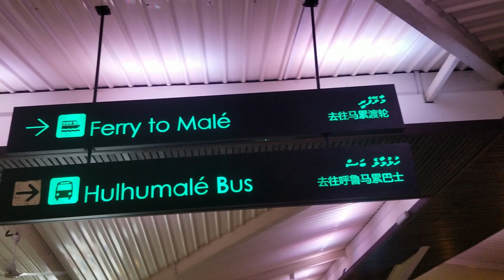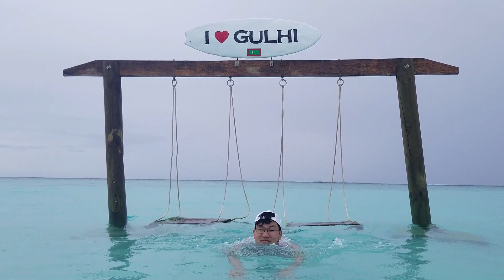Khám phá thiên đường biển đảo Maldives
Chuyến du lịch bụi 8 ngày vui chơi 3 nước: Singapore - Maldives - Malaysia (Kuala Lumpur).
Singapore: 05 Oct 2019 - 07 Oct 2019
Maldives: 07 Oct 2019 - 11 Oct 2019
Malaysia (Kuala Lumpur): 12 Oct 2019

Clip chỉ thể hiện được khoảng 50% sự tuyệt vời ở Maldives. Các bạn nên đến và tận hưởng trải nghiệm, rất đáng giá! ^^
Có ít nhất 2 cảnh không quay kịp do đứng "tận hưởng" là cảnh cá mập bơi (bơi lẹ lắm) và cảnh mấy chú cá heo bay lên khỏi mặt nước lộn vòng vòng. So cute!!! ^^